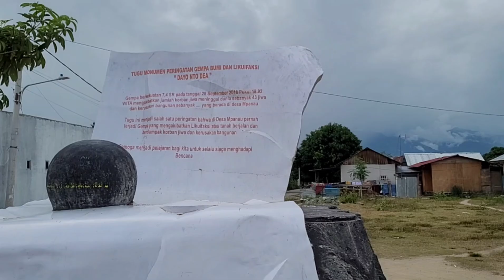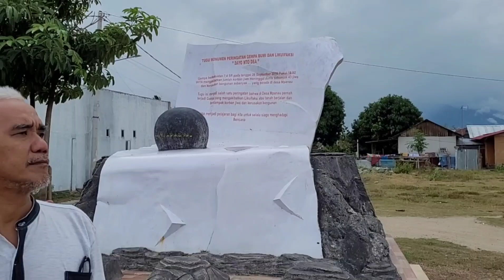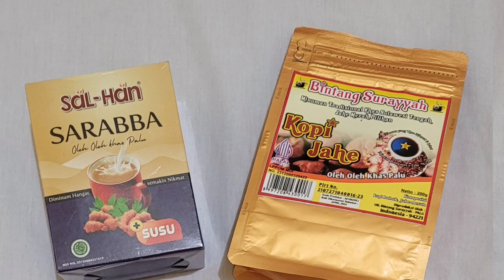part 105 - Setelah 40 tahun di pertemukan di Palu Sulawesi Tengah | Campervan Indonesia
Assalamualaikum.
Semangat Pagi rekan RAU dan teman-teman semuanya…

Apa kabar hari ini? semoga sehat selalu yaa!!

Kali ini RAU FM sedang berada di Sulawesi Tenggara nih rekan RAU dalan kegiatan raufmjalanjalan kali ini. kami melakukan perjalanan ke Sulawesi Tengah.

Untuk keperluan bisnis bisa email/WA ke :
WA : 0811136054